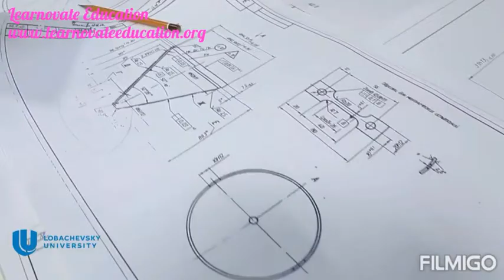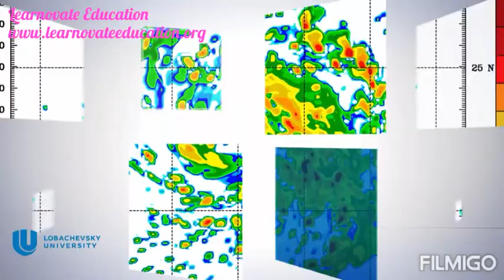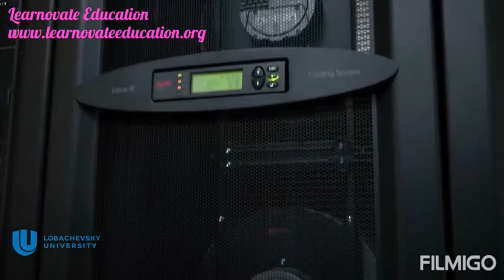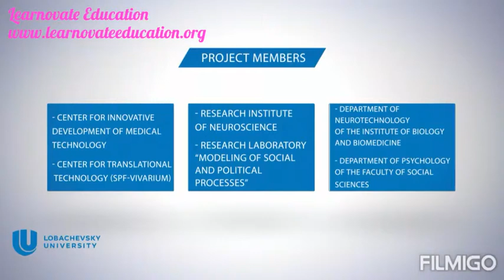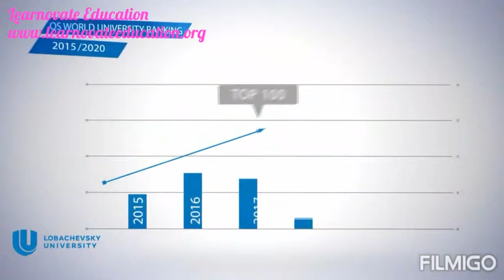Lobachevsky University Russia ( Nizhny Novgorod State University ) Lobachevsky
Lobachevsky University Russia ( Nizhny Novgorod State University ) Lobachevsky. About university campuses,  students life in university campus, course,  academic staff, etc